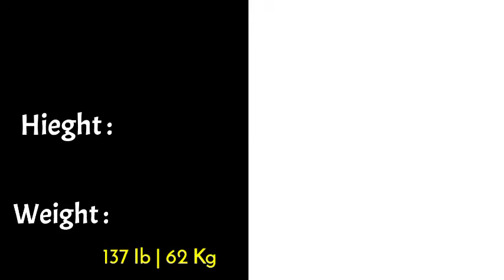World Top 10 Leaders Hieght & Weight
information about world leaders